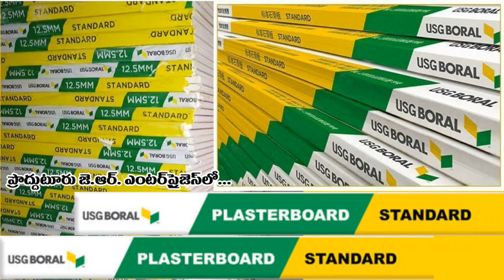రైతుల సంక్షేమం కేస‌మే రైతు భ‌రోసా కేంద్రాలు-ఎమ్మెల్యే రాచ‌మ‌ల్లు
proddatur news
kadapa news